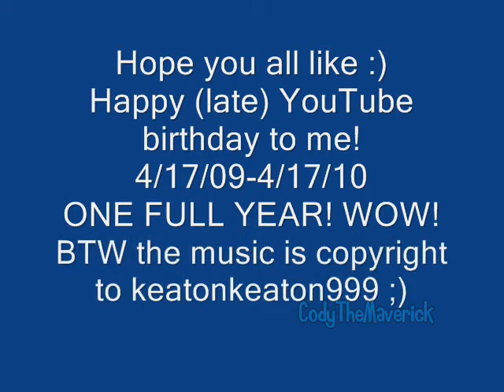My YouTube Birthday Present! For everyone on the forum :)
I know it's a little late, but my YouTube birthday was this past Saturday! I wanted to do something, and I had this idea in my head for a LONGGG time, so I whipped this up :D

-Cody The Maverick